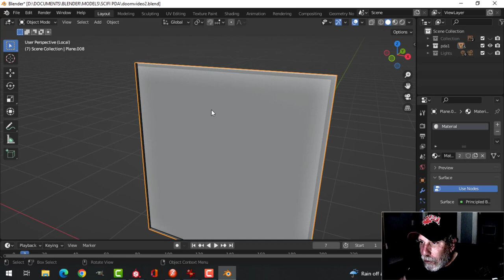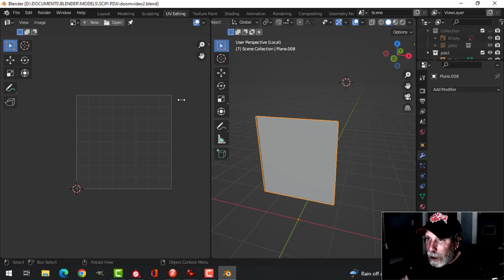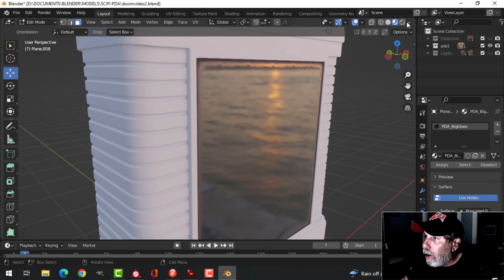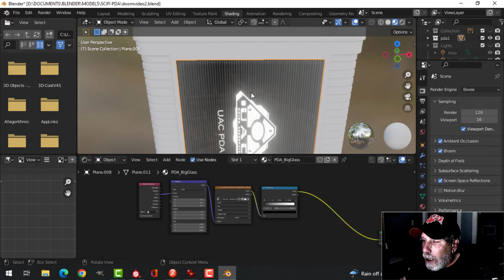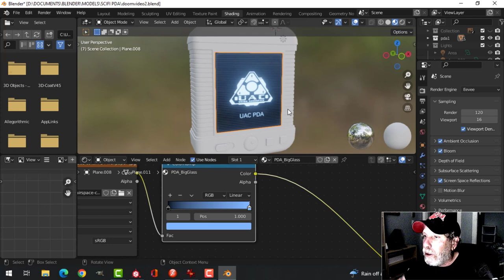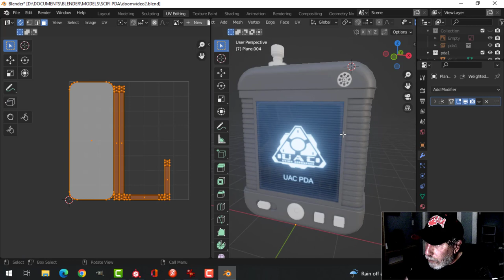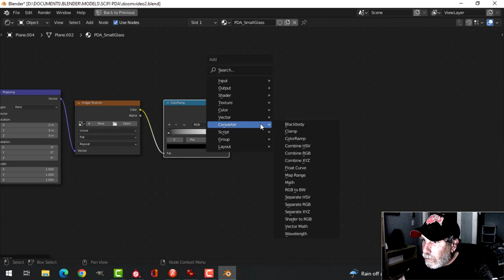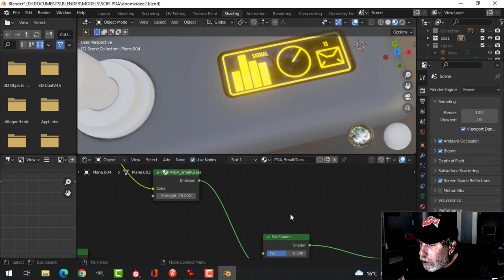BLENDER + SUBSTANCE PAINTER: SCI-FI PDA (GLASS TEXTURING)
There are two screens on my sci-fi PDA that I want to add a glass material and graphics to.  So in this video, I UV unwrap each of the screens, use Substance Painter to add a glass material with some dirt around the edges and then add the graphics and emission in Blender.

There is no opacity or alpha blend shader needed in Substance Painter so it's really quick and easy.

(It was pointed out in the comments below that the small screen should be flipped so that if you were wearing the PDA on your belt, you could read the screen in the correct orientation.  Something I completely forgot about ... so I will make that change.)

In the next video, I will continue working on textures.